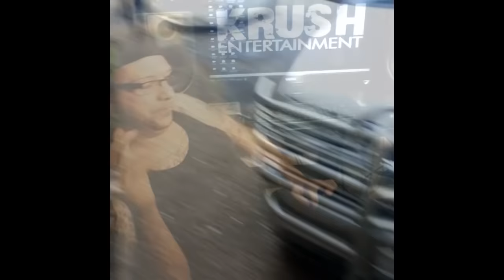Nashville Rapper Worm Snaps on Guy Somethin Serious !!! (Caught on camera)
Nashville Rapper Worm Snaps on Guy Somethin Serious !!! This Video also contains the new song Worm and Cheezy GM2 was recording for the new "Official Cashville Mixtape Vol.1" that Krush Ent is planning to release before the end of 2013 !!  Dvd coming soon as well !!